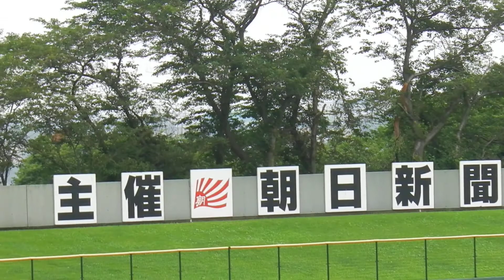桐蔭学園―川崎工科戦 （3回の表）攻撃